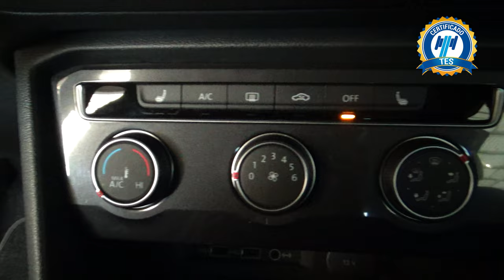Volkswagen / Tiguan / 2020 - 24599